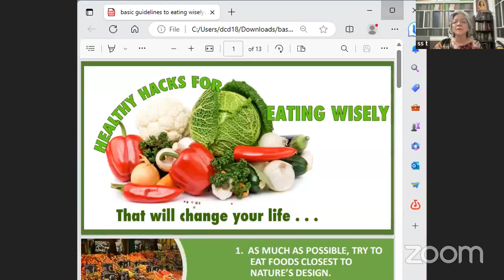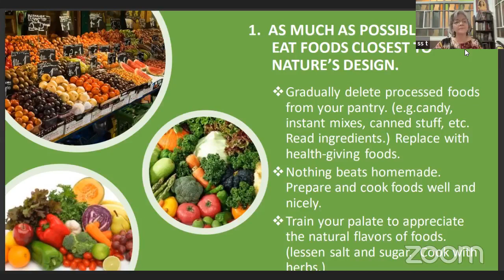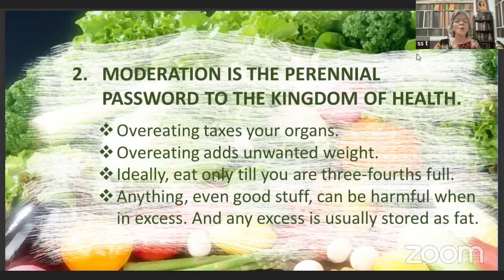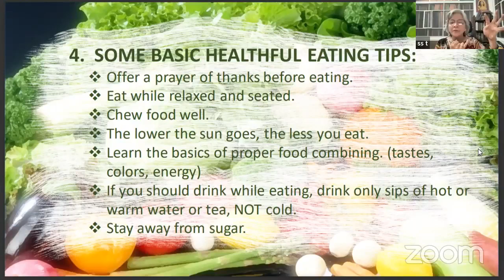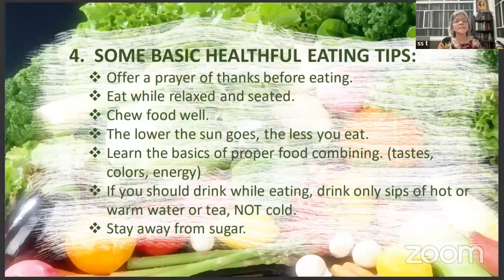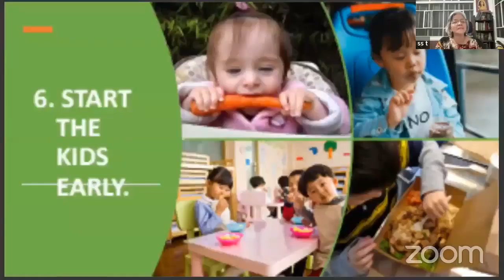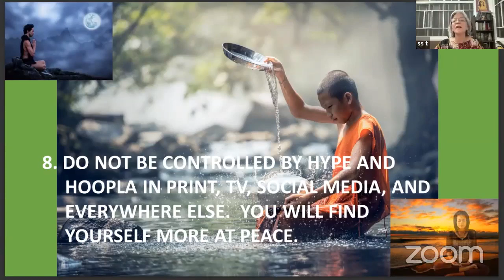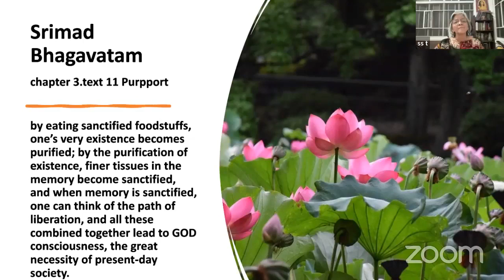23 July 2023